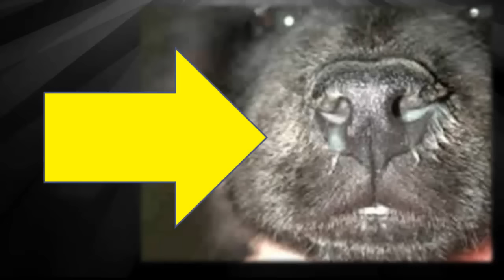🛑Como SABER si mi PERRO está ENFERMO⏩ Descubre [ 7 ] SIGNOS de ALARMA en la SALUD de tu PERRO✅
🛑Como Saber si mi Perro esta Enfermo: En este Video te explicaré 7 Signos claves de enfermedad en los perros que debes conocer y controlar permanentemente. Jose Arca - Medico Veterinario

CAPITULOS
0:00 Como se si mi Perro está Enfermo
0:15 (7 ) Señales de Alarma en la Salud de tu Perro
0:22 PRIMER  Señal de Alarma: Perdida del Apetito ( Anorexia)
0:37 SEGUNDA Señal: Decaimiento, Desgano, Depresión
0:54 T3RCERA Señal: Secreción en los Ojos- Lagañas - Mirada Triste
1:20 CAURTA Señal: Cambio de Coloración de las Encías
1:56 QUINTA Señal: Secreción en la Nariz ( Moco)
2:21 S6XTA Señal: Perdida de Peso
2:39 S7PTIMA Señal: Fiebre
2:50 Cuánto es Fiebre para un Perro en el termómetro?
3:03 Qué Debo hacer si aparecen éstas SEÑALES

*Cómo saber si tu perro está enfermo*
En este vídeo voy enseñarte 7 signos de alarma en la salud de tus perros.

1º Pérdida del Apetito, los perros no comen absolutamente nada por  más de 24 horas.
2º Depresión, desgano y apatía. Los perros  no juegan y se la pasan acostados o durmiendo.
3º Secreción ocular y mirada triste. Cualquier tipo de secreción en los ojos, ya sea secreción purulenta, secreción tipo sanguinolenta, cualquier tipo de secreción en los ojos, es un signo claro de enfermedad en perros.
4º cambios de coloración de las encías. Las encías normales de un perro son de un color rosado intenso, como la que se ve en la imagen. Cualquier cambio en la coloración de las encías es un signo claro de enfermedad. Por ejemplo encías pálidas, o encías amarillas.
5º Secreción nasal pulenta, cualquier color de secreción  que puedas observar en los orificios nasales de tu perro ya sea de color verde o de color amarillo es un signo claro de enfermedad.
6º  Pérdida de peso, perros que pierden mucha masa muscular y bajan repentinamente de su peso normal.
7º Hipertermia o fiebre, perros que presentan una temperatura mayor de 39º es fiebre y este es un claro síntoma de enfermedad en los perros.

Ante cualquiera de estos signos, consulta rápidamente a tu Veterinario.
Si tienes alguna duda sobre este tema, deja tu consulta debajo del vídeo y en breve estaré por aquí para responder.

Muchas gracias y hasta un próximo video.

Haz un buen uso de éste material!!
Debajo de cada Video puedes dejar tus comentarios, dudas o preguntas, prometo responderte en menos de 24 hs !! Solo preguntas  respetuosas y coherentes!!
Con cada video comparto mis conocimientos y experiencias para mejorar la calidad de vida de tu mejor amigo.
 Aprovecha y aplica los consejos y compártelos con tus amigos.
Re-envía este mensaje a todos tus contactos  **Ayúdanos en la Difusión del Canal**
Tus "Likes" y comentarios positivos son siempre bienvenidos  -Muchas Gracias-

José Arca
Médico Veterinario de
Pequeños Animales